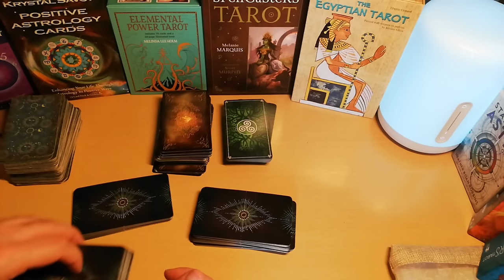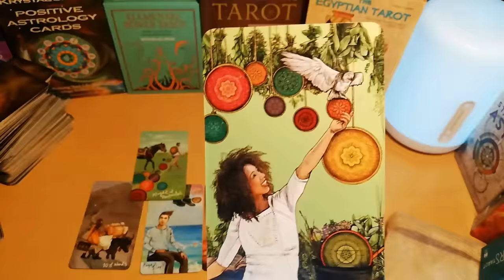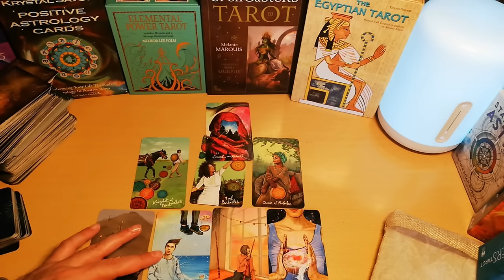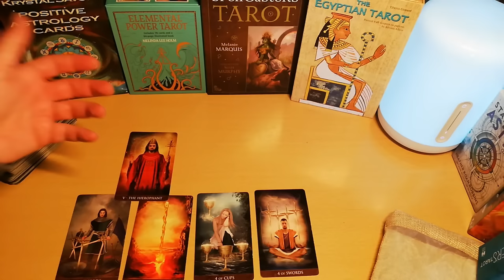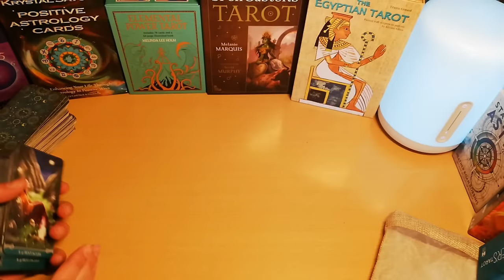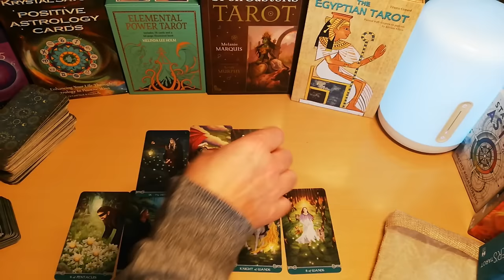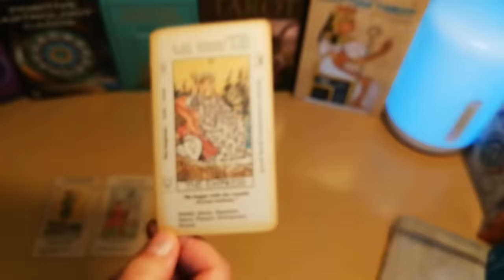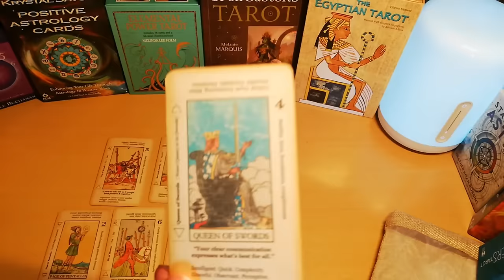Ταρώ Προβλέψεις Διαλεξε ενα 7 ΝΑ ΤΟ ΔΕΙΣ ΑΥΤΟ ΤΟ ΡΙΞΙΜΟ ΓΕΜΑΤΟ ΜΥΣΤΗΡΙΟ ΜΕ 7 ΚΑΡΤΕΣ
ΝΑ ΤΟ ΔΕΙΣ ΑΥΤΟ ΤΟ ΡΙΞΙΜΟ ΓΕΜΑΤΟ ΜΥΣΤΗΡΙΟ ΜΕ 7 ΚΑΡΤΕΣ & η σημασια του αριθμού 7 Διάλεξε Μια Κάρτα Ταρώ|Pick A Card Tarot ΑΚΑΣ ΤΑΡΩ
Ο αριθμός 7 είναι ένας μυστηριος και συνάμα με μεγάλη σημασία αριθμός.
 Οι Πυθαγόρειοι θεωρούσαν το 7 τέλειο αριθμό γιατί είναι το άθροισμα του 3 και του 4 που αντιστοιχούν στα τέλεια σχήματα, τρίγωνο και τετράγωνο.
Κάθε φάση της Σελήνης, διαρκεί 7 ημέρες.
ο μυαλό μας μπορεί να μετρήσει στιγμιαία και με ακρίβεια μέχρι κ 7 αντικείμενα ακόμη και αν τα δούμε για ένα κλάσμα του δευτερολέπτου.
7 ενεργειακά κέντρα
7 αυρικά σώματα-ενεργειες
Η 7η ημέρα της Δημιουργίας είναι αυτή της ανάπαυσης, της αργίας και συμβολίζει την ολοκλήρωση και την τελειότητα!
Οι Αρχαίοι τον αριθμό 7 τον ονομαζαν ΤΟ ΚΑΤΑ ΝΟΥΝ ΦΩΣ, ΝΟΗΣΙΣ, ΑΜΗΤΩΡ ΑΘΗΝΑ.
Οι Ερμητιστές έβλεπαν τον αριθμό 7 ως φορέα της ανθρωπινης ζωης, αφου, 3 η ψυχη + 4 το σωμα (4 τα στοιχεια δηλαδη , φωτια, αερας ,νερο, γη).
Φυσικά οι εξηγησεις δεν σταματανε εδω και το θεμα ειναι βαθυτατο.
Το επόμενο ανοιγμα λοιπόν, θα έχει όλο αυτό το μυστηριο του 7, και θα σας φανερώσει τα πάντα με τον δικό του μυστήριο τρόπο.

⏱️ΧΡΟΝΟΙ⏱️
00:00 ΠΟΛΥ ΣΗΜΑΝΤΙΚΕΣ ΠΛΗΡΟΦΟΡΙΕΣ
ΤΑΡΩ 7  ΑΜΕΘΥΣΤΟΥ ΚΡΥΣΤΑΛΛΟΥ 5:15
ΤΑΡΩ 7  ΒΑΝ ΓΚΟΓΚ  23:33
ΤΑΡΩ 7 ΝΤΑ ΒΙΝΤΣΙ 36:52
ΤΑΡΩ 7 ΤΑΡΩ ΛΑΙΤ 49:38